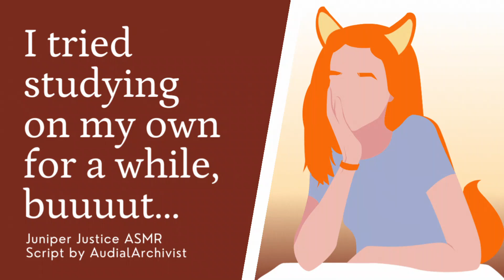[F4A] Your Inu Study Buddy Can't Focus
With exams coming up, you get together with your classmate for a study session. She's a great friend, but maybe not the best student. This goes about as well as can be expected. She's trying her best!

Script by AudialArchivist on reddit (ASMR Script Haven)
Title card riff: '50s Progression (I-vi-IV-V) with roll strum, ukulele performance by Juniper Justice, inspired by Sam Cooke's "Wonderful World"

[Bakadere] [Rambling] [Writing Sounds] [Humming] [Chatty Doggo]